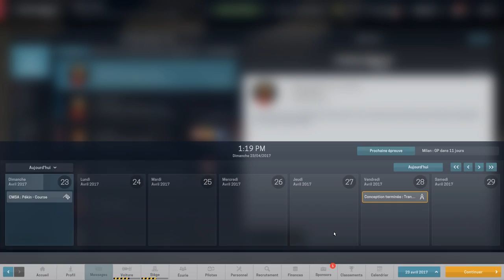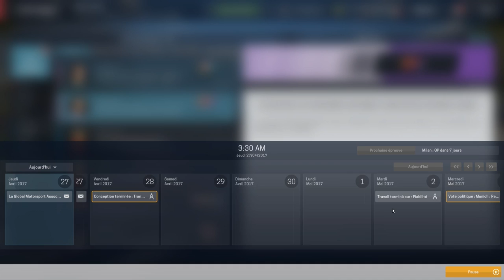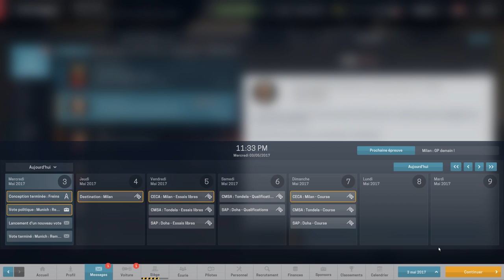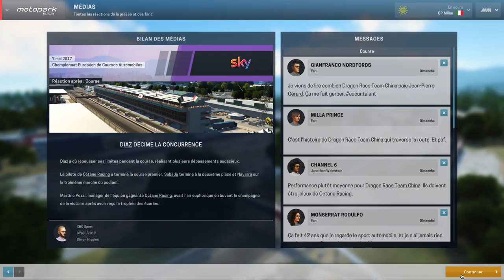[FR-PC-HD] MotorSport Manager - Ep6 - Saison 2 - La Strat!